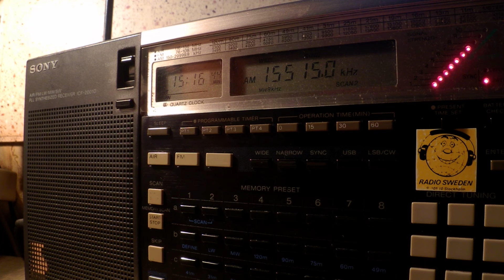07 11 2015 SPL relay IRRS with probably TUC Radio in English to EaAf 1515 on 15515 Secretbrod, ex Ti